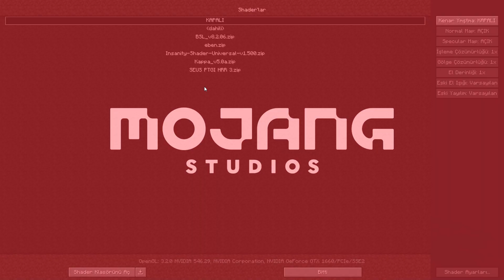Minecraft Hardcore-Bölüm 7